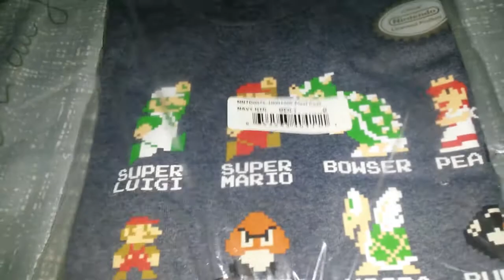Polo Mario Pixel NIntendo - Monchie Price